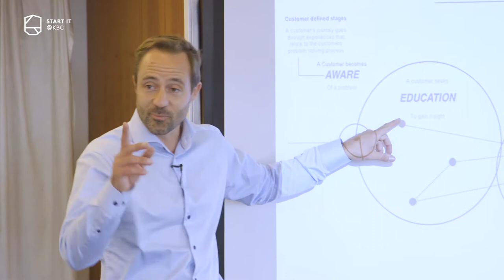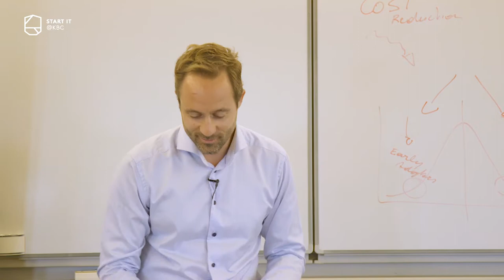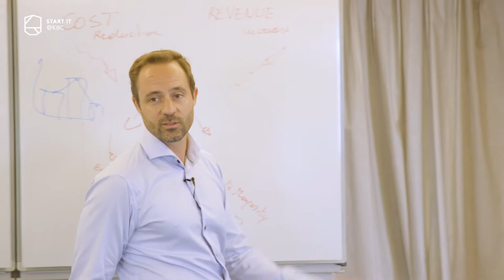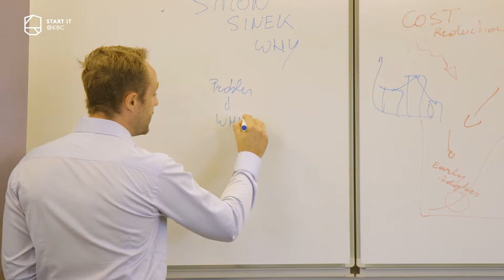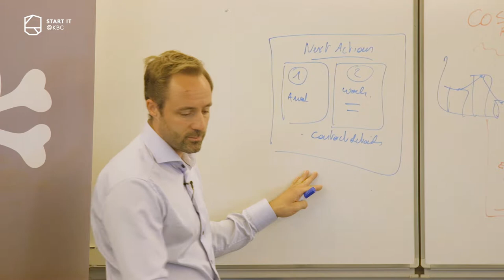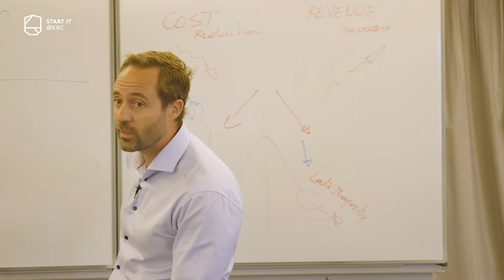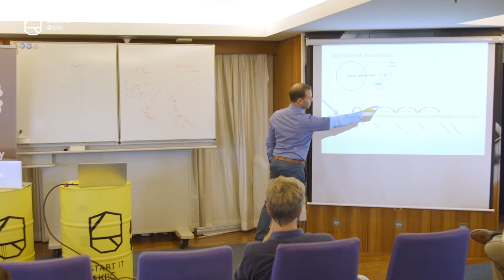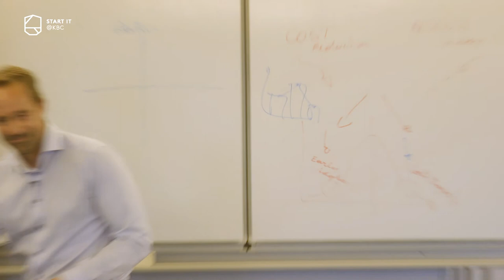Action Driven Sales Presentations - Michael Humblet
Action Driven Sales Presentations by Michael Humblet.